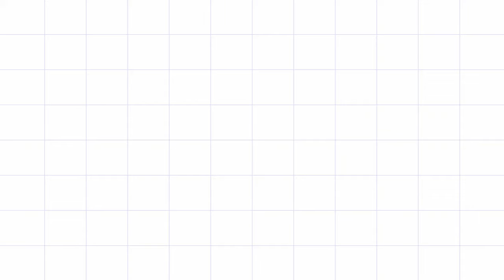Outboard Steering - Rapid Prince Working